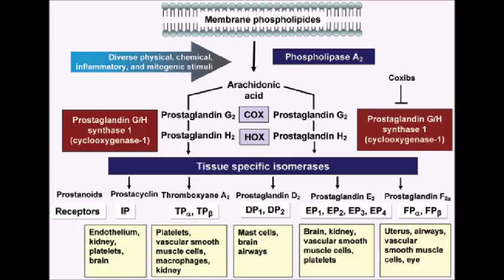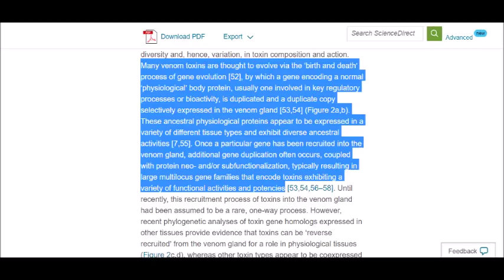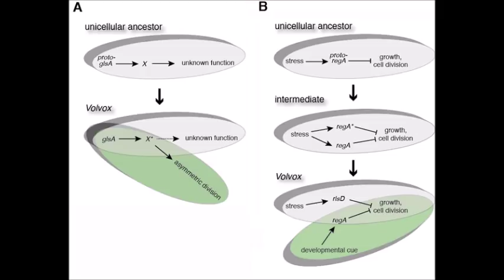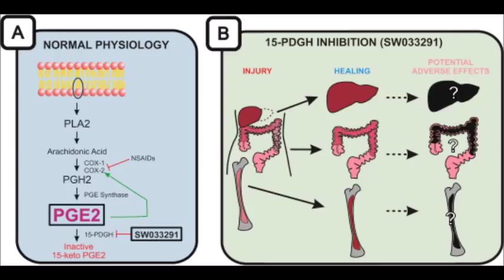Gastric-Brooding Frogs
An explanation of why the gastric-brooding frog isn’t an argument for irreducible complexity. For HilFSMittel. All pictures are from Google.
“Scientists Resurrect Bonkers Extinct Frog That Gives Birth Through Its Mouth”
“Oral birth of the young of the gastric brooding frog Rheobatrachus silus”
“The Female Reproductive System of the Australian Gastric Brooding Frog, Rheobatrachus silus (Anura: Leptodactylidae)”
“Inhibition of Gastric Acid Secretion in the Gastric Brooding Frog, Rheobatrachus silus”
“Evolution of antifreeze glycoprotein gene from a trypsinogen gene in Antarctic notothenioid fish”
“Comparative effects of prostaglandin E2 and prostaglandin E3 on water flow and cyclic AMP in the urinary bladder of the frog, Rana pipiens”